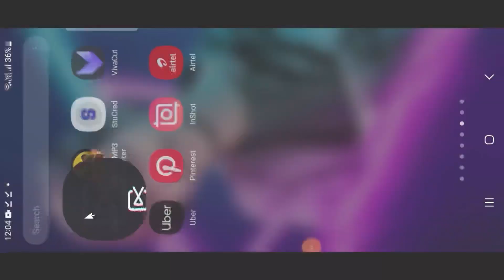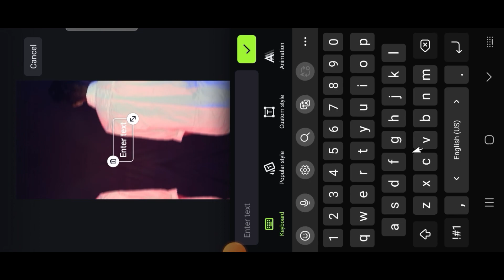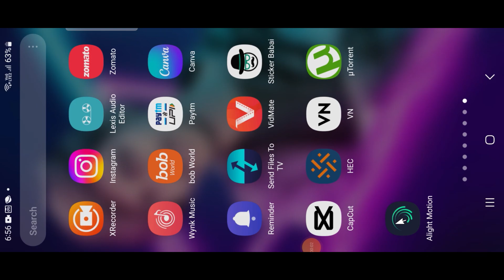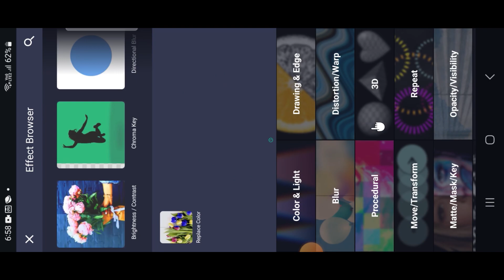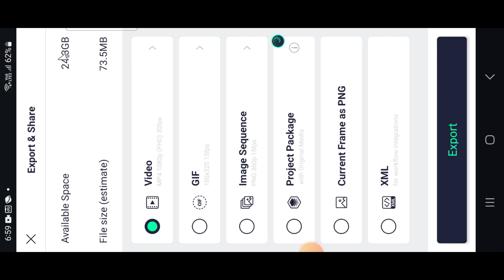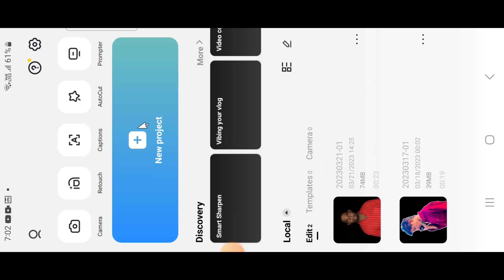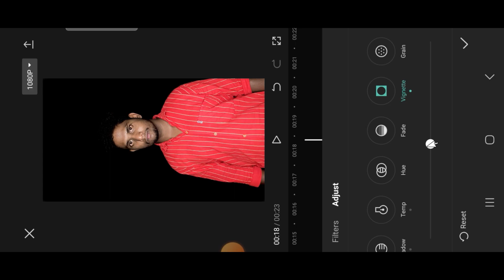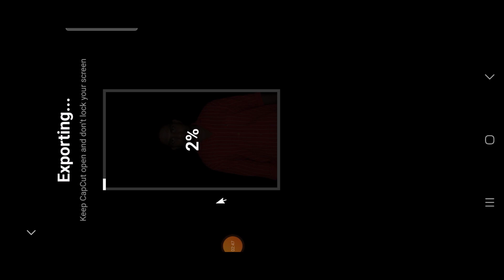Insta reels Black background editing in Telugu | Instagram reels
Insta reels Black background editing in Telugu | Instagram reels | Editing reels

NOTE : All the images/pictures /animation

IN THE VIDEO BELONG TO THE RESPECTED OWNERS AND NOT ME. I AM NOT THE OWNER
OF ANY PICTURES /an imation /transactions /effets/music SHOWED IN THE VIDEO